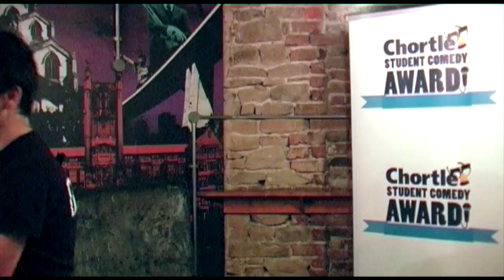William Bean: Newcastle heat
William Bean at the Newcastle heat of the Chortle Student Comedy Award 2018